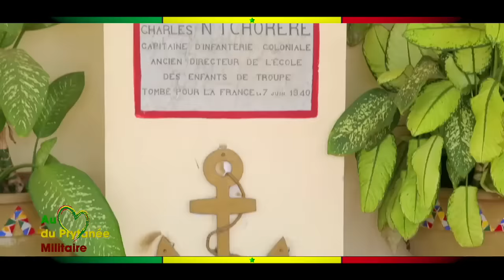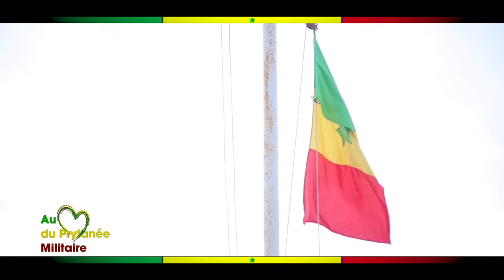E-media au Coeur du prytanée Militaire